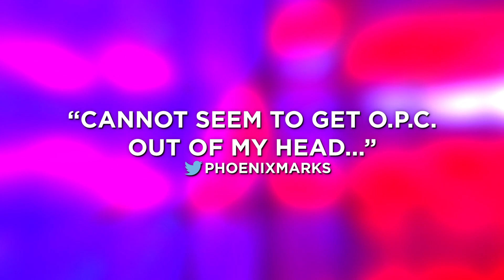O.P.C. Audience Testimonials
O.P.C.
November 28, 2014 - January 4, 2015
A new play by Eve Ensler
A new comedy from Eve Ensler, the author of The Vagina Monologues, O.P.C. is an exploration of consumption and politics that asks, “How are we to survive as a species if we insist on destroying the world we love?” A dumpster-diving freegan is doing just fine squatting in an abandoned apartment, but when her mother, a candidate running for the Senate, tries to make her toe the party line, radicalism comes into collision with mainstream liberalism. Mother and daughter wrestle with the inconvenient truths at the heart of consumer culture, tossed between political compromise and "obsessive political correctness."